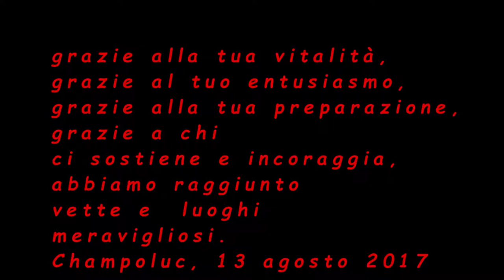Max e Simone alla Ludwigshohe